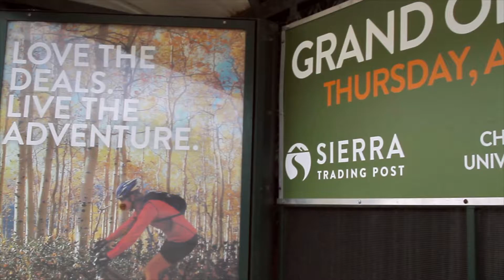South Denver Store - Sierra Trading Post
We are excited to announce our new presence in Colorado with the grand opening of our South Denver store. Shopping with us in the new store is just as convenient as shopping with us online and we have leveraged some of the newest technology to make it happen. The store features social boards that showcase customers' adventures when they use trailtime on social media. Lastly there's an interactive mapping tool to help you find new places to get out on your next adventure.

We're excited to be in Colorado, and we hope to see you soon.

To take an EXTRA 30% gear and apparel at Sierra Trading Post,